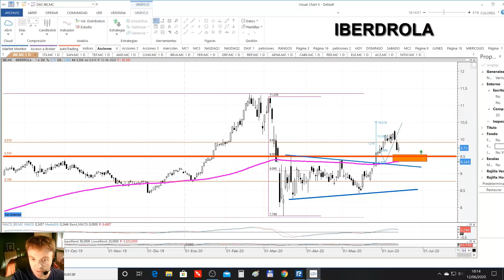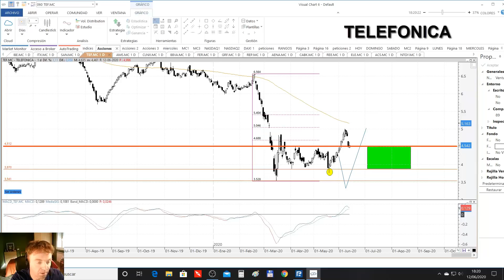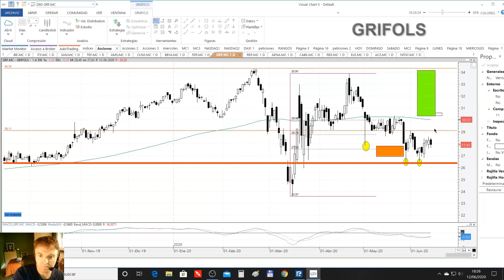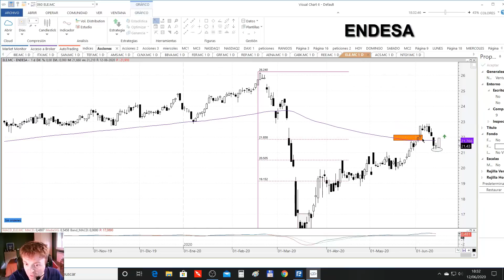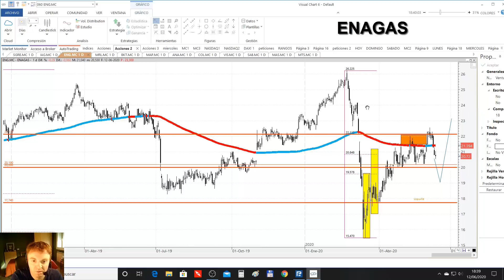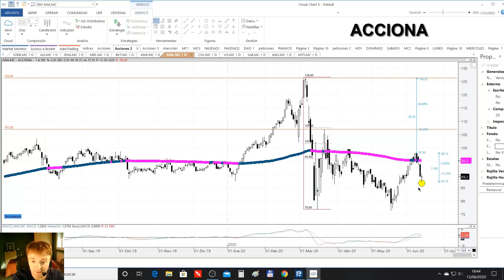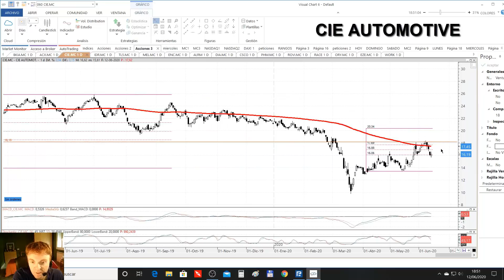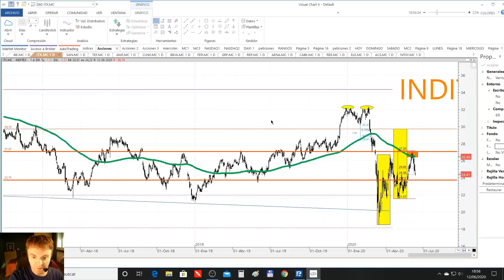Las 35 ACCIONES DEL IBEX analizadas por Alberto Garcia Sesma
En el siguiente vídeo vemos todas las acciones del IBEX analizadas con sus niveles y estructuras más relevantes.

+ 00:00 IBEX
+ 1:55 IBERDROLA
+ 4:07 INDITEX
+ 6:26 SANTANDER
+ 8:02 TELEFONICA
+ 9:36 AMADEUS
+ 10:12 CELLNEX
+ 12:02 BBVA
+ 13:04 FERROVIAL
+ 14:38 GRIFOLS
+ 15:47 REPSOL
+ 19:04 AENA
+ 20:13 CAIXABANK
+ 20:30 RED ELECTRICA
+ 22:52 ACS
+ 23:43 NATURGY
+ 24:30 GAMESA
+ 26:05 IAG
+ 26:35 ENAGAS
+ 29:19 MERLIN PROPERTIES
+ 30:56 BANKINTER
+ 31:30 MAPFRE
+ 31:40 ACCIONA
+ 34:00 COLONIAL
+ 34:26 VISCOFAN
+ 35:51 SABADELL
+ 36:45 MASMOVIL
+ 37:43 ARCERLORMITALL
+ 38:04 BANKIA
+ 38:10 ACERINOX
+ 39:50 CIE AUTOMOTIVE
+ 40:18 INDRA
+ 40:55 MEDIASET
+ 41:46 ENCE

Vemos todas las acciones y en algunas nos centramos más que en otras si el técnico está más interesante.

Podéis visitar el CURSO DE ANÁLISIS TÉCNICO en esta dirección.